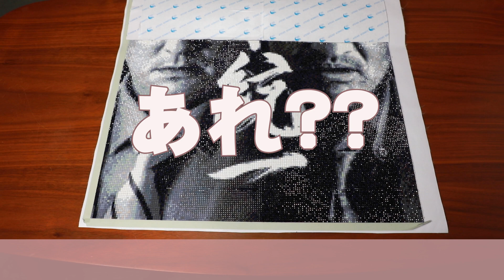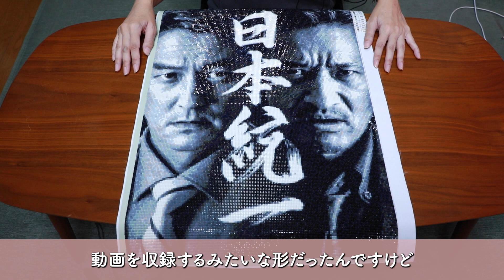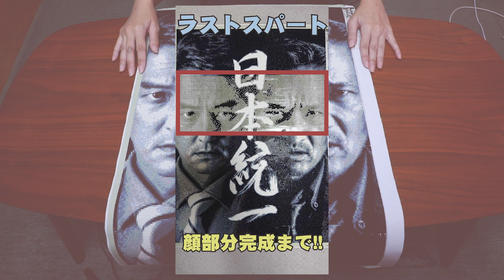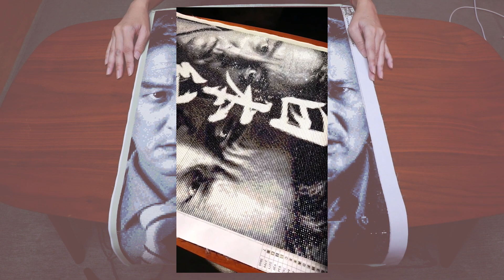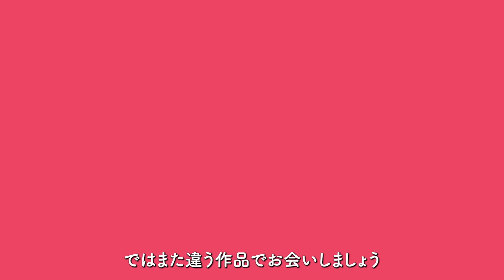【ダイヤモンドアート】で制作する日本統一 途中経過・完成編 / Diamond painting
任侠のドラマやVシネで活躍されている俳優さんをダイヤモンドアートしてみたい！！ということで、関わりのある友人に制作許可を頂き制作！

途中経過から、完成までをお送りします。